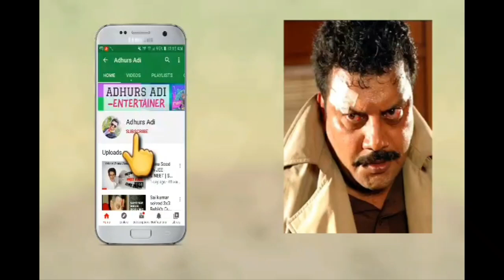sarpa samskara pooja - ashlesha bali pooja - nagapratishta - kukke subramanya temple |By Adhurs Adi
sarpa samskara pooja, ashlesha bali pooja, naga pratishta pooja in kukke subramanya temple
About: how to perform all pooja in kukke subramanya temple. how to do? What to do?

There is a powerful Naga kshetra in Karnataka called Kukke Subrahmanya. There are several must see secrets associated with that temple , but very few pilgrims know them. This videos explains all of them in detail. Have a virtual tour of Kukke subrahmanya with this video.

kukke​ Subramanya, New timings of Ashlesh Bali Pooja, New shift for Puja, benefits of sarpa samskara , Reaching Kukke Subramanya, Puja performed outside temple may not reach god: Kukke management, मंदिर परिसर के बाहर की गई पूजा भगवान तक नहीं पहुंचती: कुक्के श्री सुब्रमण्या मंदिर, Kukke Subramanya heavy rain, road blocked, traffic jam, Sri Kukke Subramanya Swamy Temple Story and Its Significance in Kannada,

naag dosh, naga dosha mantra, nag dosh ke upay, kukke subramanya sarpa samskara pooja dates, kukke subramanya ashlesha pooja, Kukke Temple to have evening 'Ashlesha Bali' pooja, The richest Muzarai temple in the state, perform Ashlesha Bali in the evening, The issue of puja receipts for evening Ashlesha Bali will be held given between 12.30pm to 4.30pm, puja receipts.